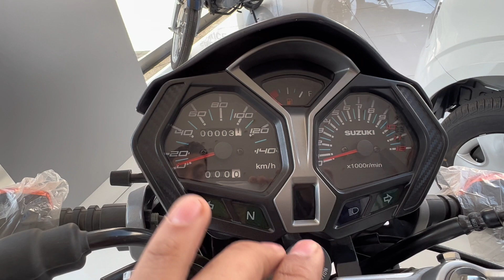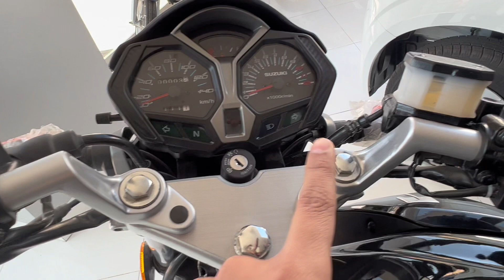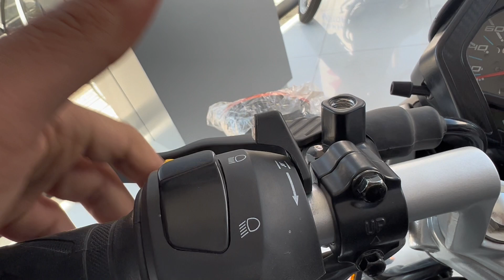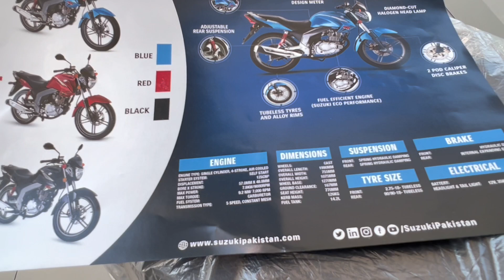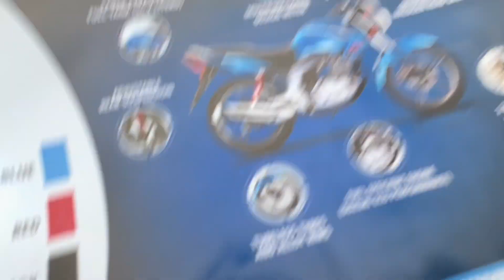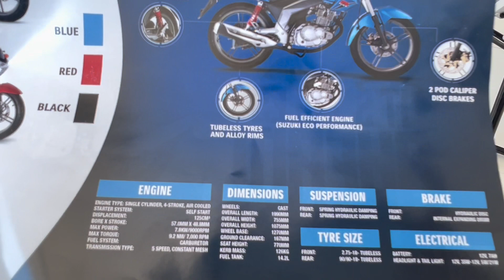Suzuki GSX 125 2023 Complete Review & Specifications | Fuel Average & Price in Pakistan.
Hey guys! I hope you all are fine
Here is the Detailed and Complete review of Suzuki GSX 125 2023 Model with complete specification, fuel average and price in Pakistan. after watching this video you guys will be able to know about the details and specs of the bike.